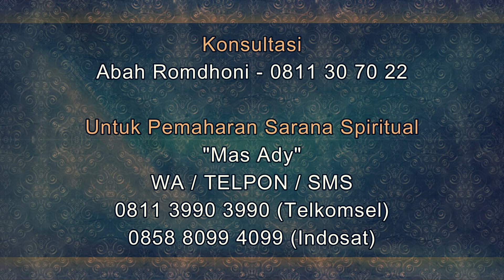Cara Mengatasi Santet Usaha dengan Mengamalkan Surat Yasin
Salam Sejahtera untuk kita semua. Pada video kali ini Abah Romdhoni menjelaskan tentang Cara Mengatasi Santet Usaha dengan Mengamalkan Surat Yasin.
Daftar Semua Website Resmi Abah Rodmhoni